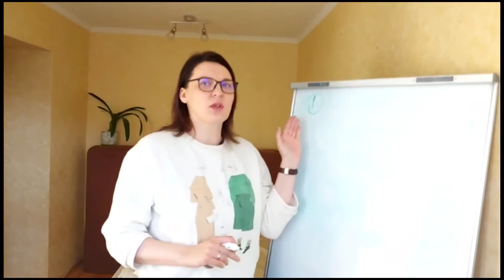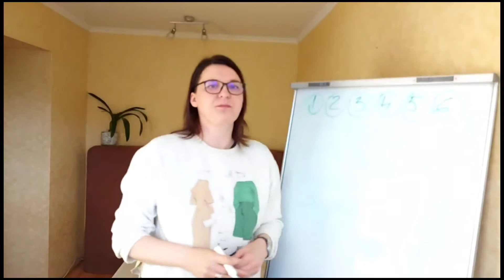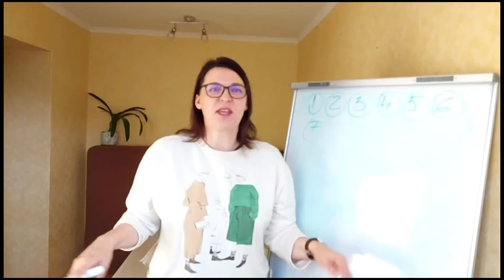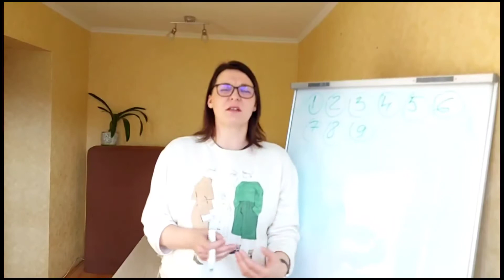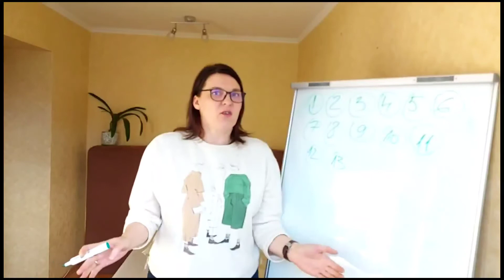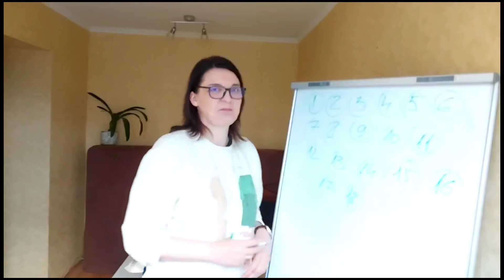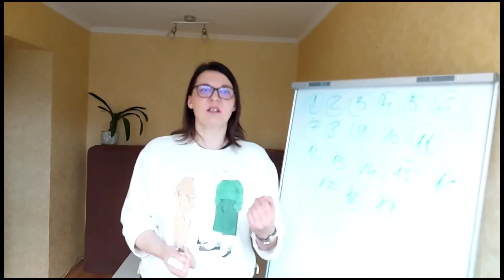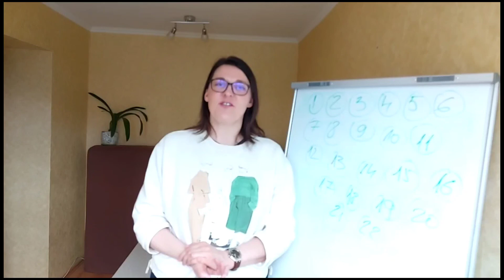Likteņa programmas izpilde 2 daļa = SOCIĀLA UZDEVUMS . Numeroloģija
UZRAKSTIET komentāros savu dzimšanas datumu, un Jūs uzzināsiet SAVU.
SOCIĀLAIS UZDEVUMS - likteņa programmas izpilde
Numeroloģija
(metodika AirenPo, JuliePo)

Paldies.